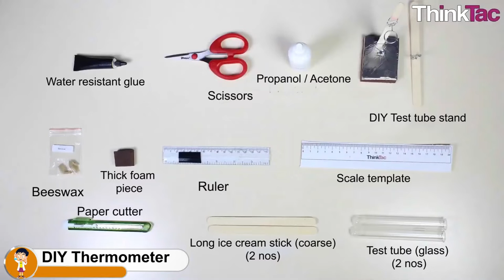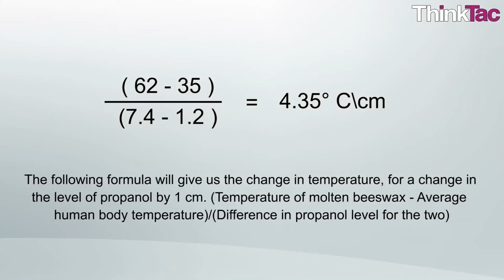DIY Thermometer | ThinkTac | DIY Science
. Generally, matter of all forms expand and contract, on heating and cooling, respectively. This principle is used in thermometers, where the expansion of liquid mercury helps in determining the temperature. In this TACtivity, we will make and explore a non-mercury-based thermometer, using a test tube filled with propanol and a straw acting as the capillary tube.